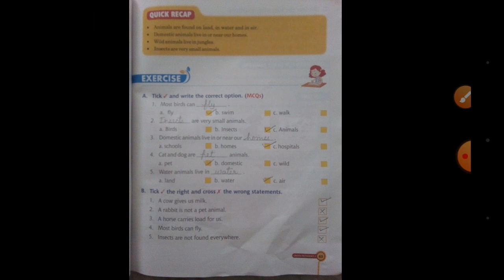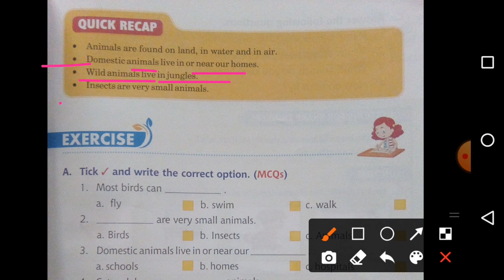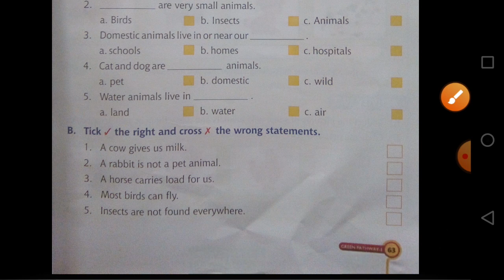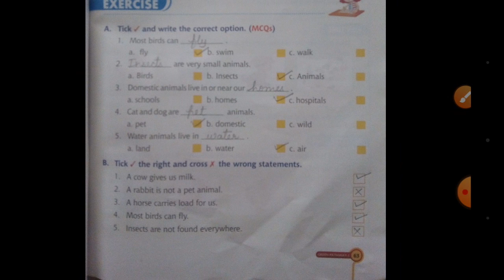E.V.S. ( Class - 1 ) Chapter - 14 ( part - 4 )___Animals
Exercise - A B & C